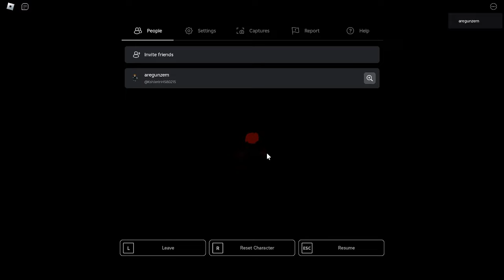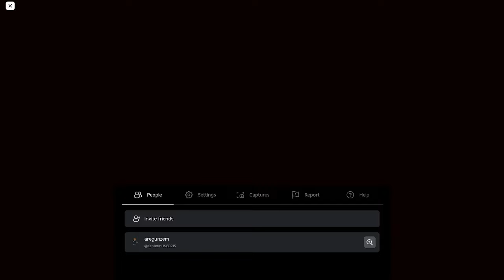Balanced Craftwars Overhaul: all Secret Easter eggs in Free Items and Purgatory! (BCW:O)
Some special clips from free items zone and purgatory, nothing too much..